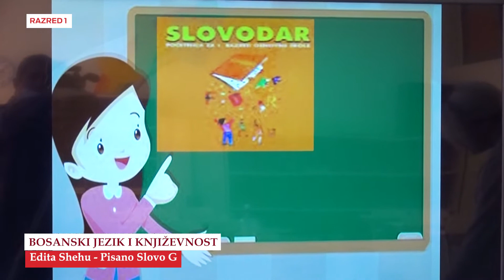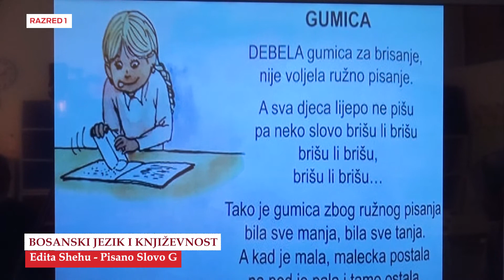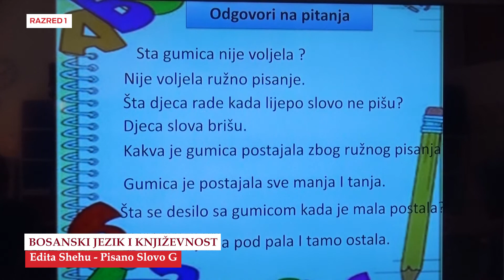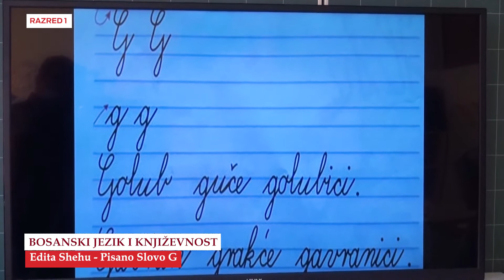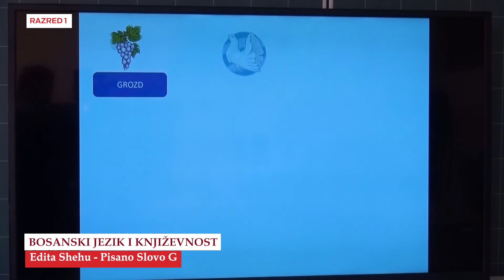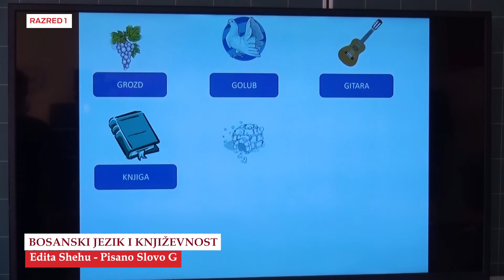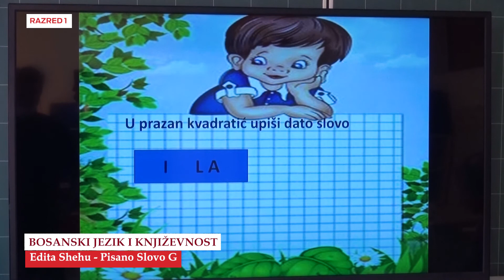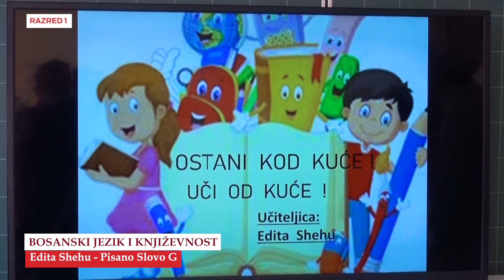B1946 Bosanski jezik Pisano Slovo G Edita Shehu